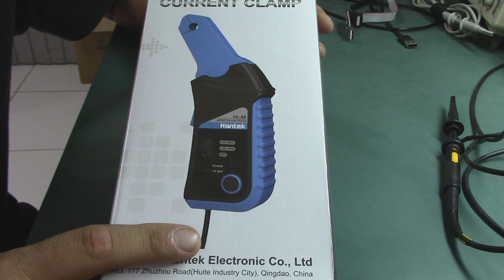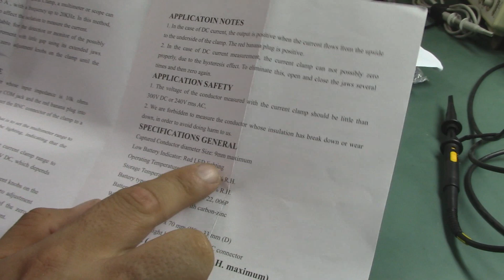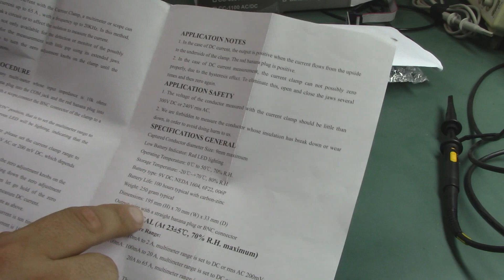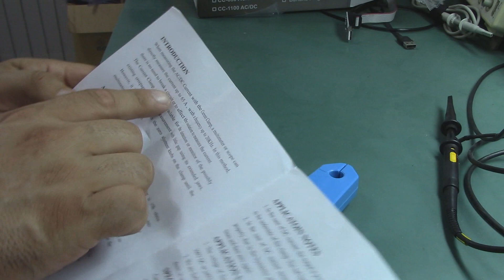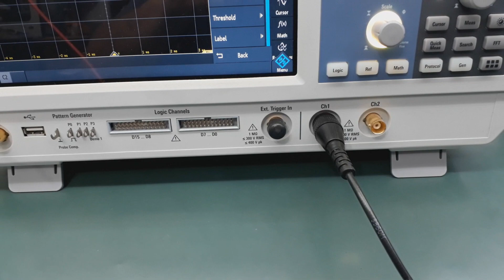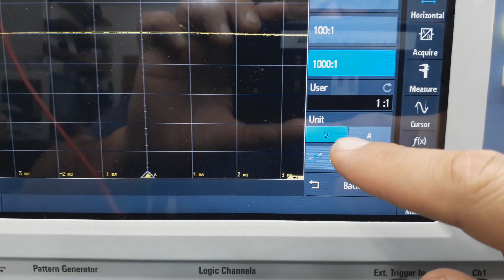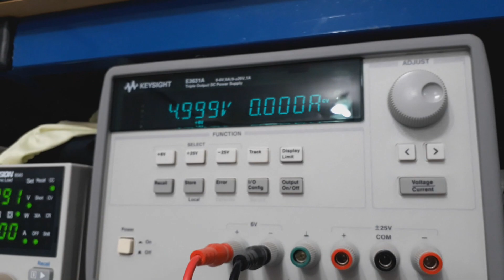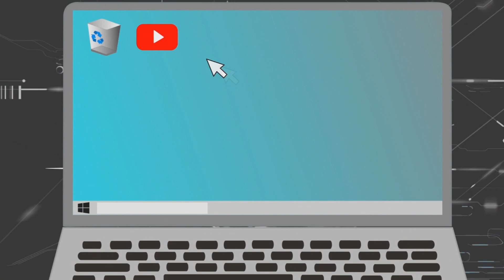Sonda de corrente Hantek CC/CA-65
Descrição:
Testamos uma sonda de corrente da Hantek CC/CA-65, confira neste umboxing

Twiter @DanielQsp75